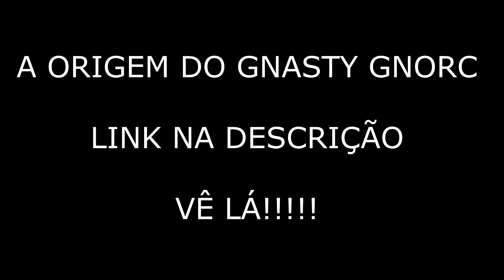A ORIGEM DO GNASTY GNORC - CANAL DRAGÃO DE CRISTAL - MARCIO NAVARRO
CURTE O GNASTY GNORC? SAIBA A HISTÓRIA DE ORIGEM COMPLETA, CONTADA PELAS MENINAS DO CANAL DRAGÃO DE CRISTAL!

MUITO OBRIGADO! VEM COM O GNASTY! KKKKKKK

LINK ABAIXO!!!